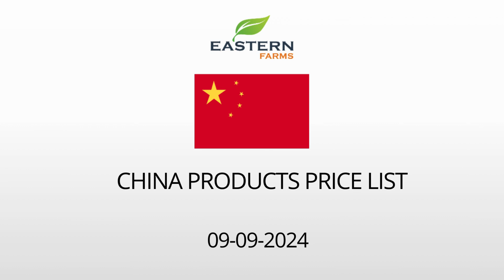CHINA | AL AWEER MARKET DUBAI WHOLESALE PRICE 09-09-2024 | FRUITS & VEGETABLES